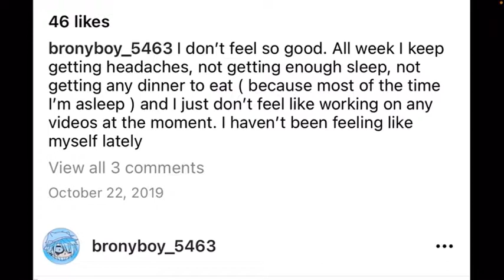How many times have the Youtubers gotten sick?